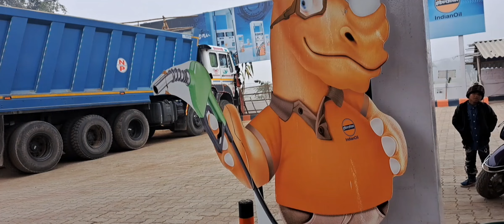Invitation From Husband's Sister's House 🏠 ||दीदी घर से निमंत्रण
Hi Everyone,
Friends iss vlog ke video me hmlog Didi ghar se Invitation milne per gaye or wahan pe bhi bhut Masti kiye naach-gaan hua jo aaplogon ke sath share kiye hain.
       So friends video pasand aayi ho to video ko LIKE 👍,SHARE &
jarur kare.
           Mariaquemanisha